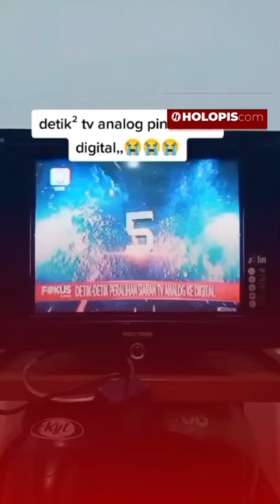Begini Detik - Detik Siaran TV Analog Dimatikan